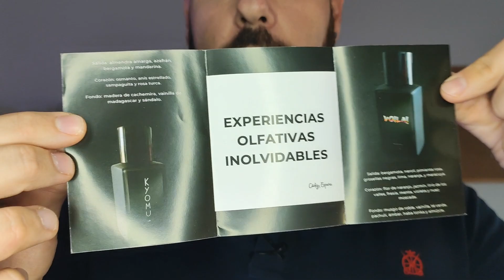💥 KYOMU - MR. WALDRON 💥Perfume nicho económico 😎 Reseña al completo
Hola a todos! Aquí os dejo la reseña del nuevo perfume de Mr Waldron, Kyomu!

ANTOPARFUMS10

Y el enlace a la web

Un abrazo y como siempre, gracias por el apoyo!

MARCAS DE TIEMPO:

0:00 Introducción
0:58 Aclaraciones importantes
3:05 Kyomu: presentación
5:17 Aroma
8:54 Ocasiones de uso, género y edad...
9:52 Rendimiento
11:50 Pros y contras
13:43 Conclusiones
14:33 Despedida y agradecimientos